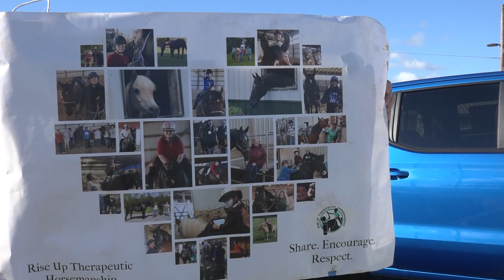Rise Up 50/50 Beneficiary August 27th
Lisa James from Rise Up Therapeutic Horsemanship joined us on August 27th as the 50/50 Beneficiary to discuss all of the great work they provide our community. If you know someone who could benefit from Therapeutic Horsemanship, visit them on the web